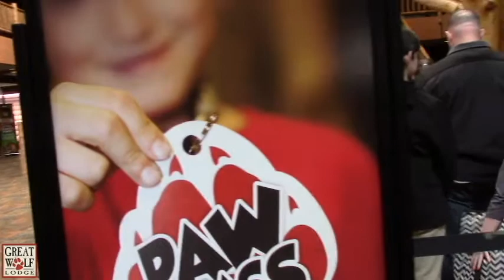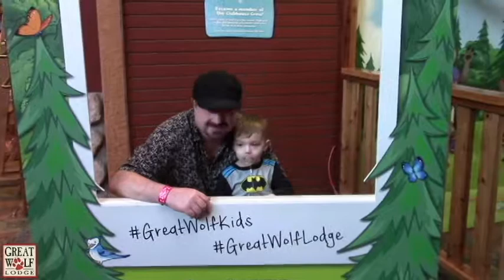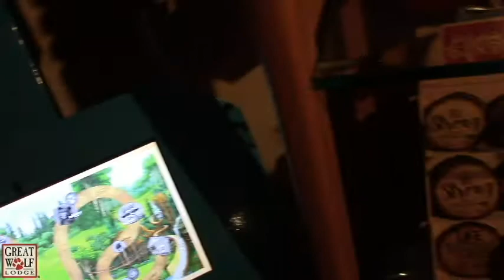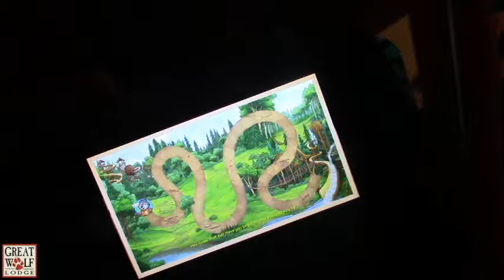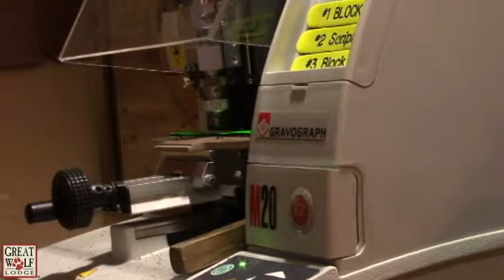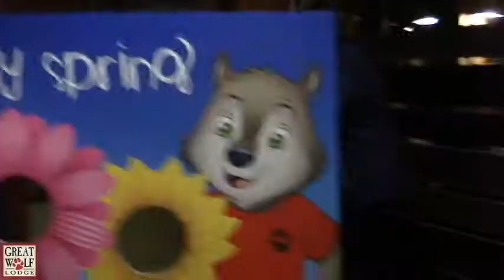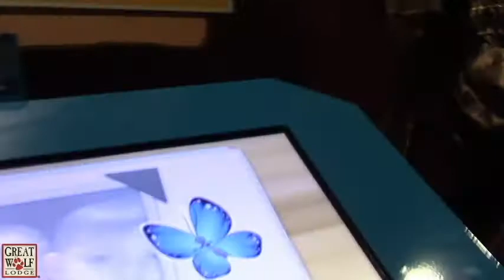Great Wolf Lodge First Night In Hotel Only With Adrainna & Micah Spring Break 3 31 17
Follow Me on Eye See Games channel were we Play games on Xbox one,, WII AND V-TECH

Add Eye See Videos Where you can see many trips we go on and Micah's toy review,  Adrianna and Product review and much more check this channel out

Add this Channel since this his first Channel by (himself Playing)
Watch him Play and learn and he 3 years old and he be only one playing on this channel

or
EyeSeeVideos